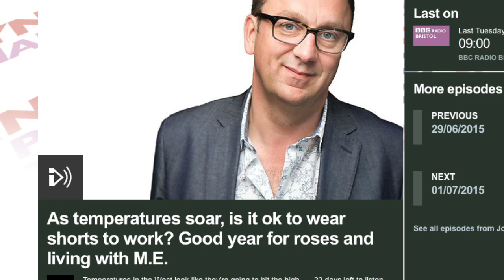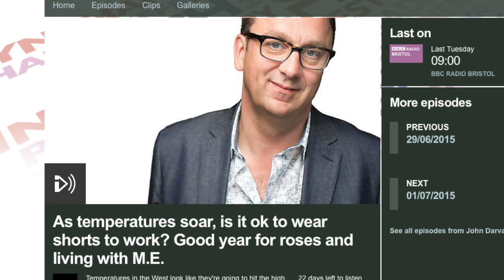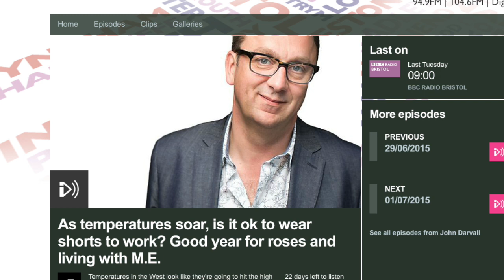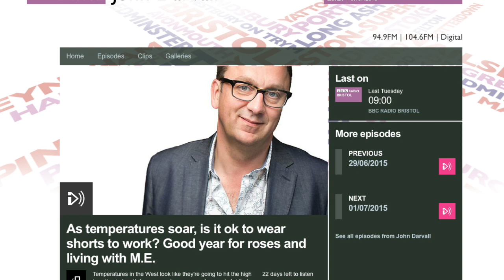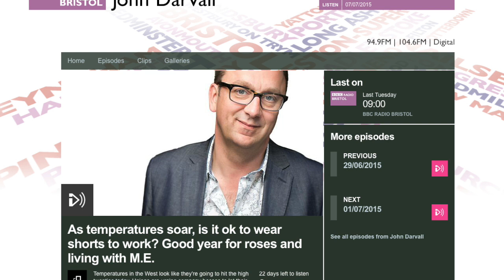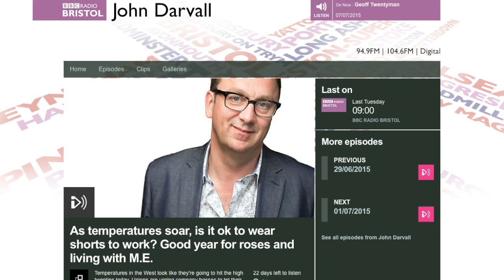John Darvall chats to The Royal Butler about Shorts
John Darvall asked Grant Harrold about his views with regards shorts in the workplace.